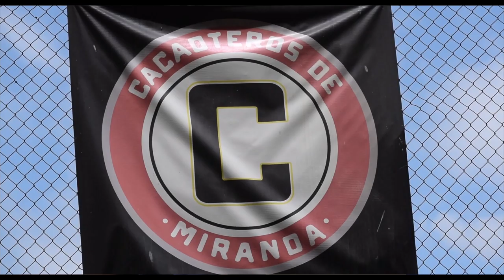FRANCISCO BUTTÓ cuenta TODO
The Beatwriter presenta a Francisco Buttó, el cerrador de la más asombrosa dinastía del deporte venezolano, la de los Tigres de Aragua de Buddy Bailey.

Esta es la segunda parte de esta entrevista.

Cuando lleguemos a 7500 suscriptores en YouTube vamos a rifar una pelota Tamanaco firmada por Ronald Acuña. Para participar sigue los pasos en esta publicación de Instagram

►CRÉDITOS:
Dirección: Marcos Grunfeld
Producción: Darwin Pinto Vaamonde
Edición: Marcos Grunfeld

► PUBLICIDAD:

► Si quieres ediciones de videos comunícate con Paula Fabarón (@paulafabaron) en Twitter e Instagram.